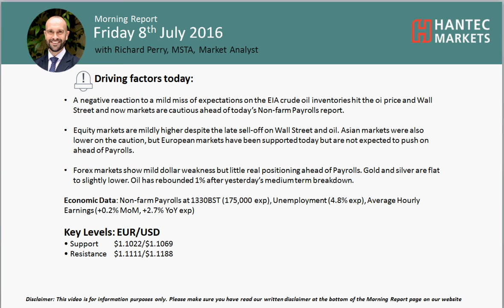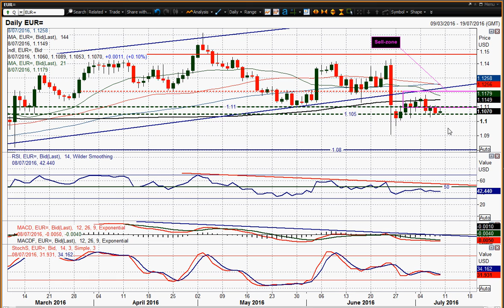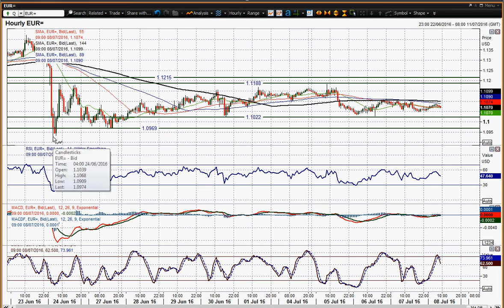EUR/USD 08/07/2016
How is the euro set up ahead of Non-farm Payrolls?